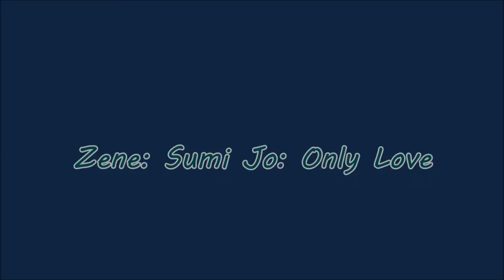Han Sang Jin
South Korean actor.